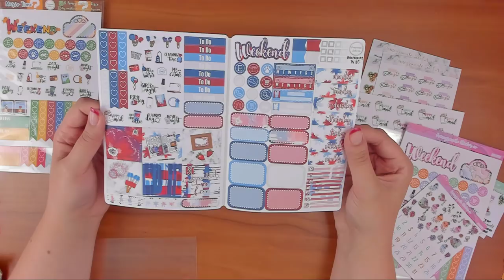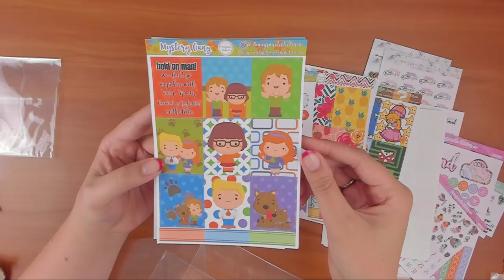Pomegranate Sticker Co Haul Use code RWCS25 for 25% off!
I receive these products for free to promote.  I give a review in exchange.
To Send me mail:
RunwithCraftscissors